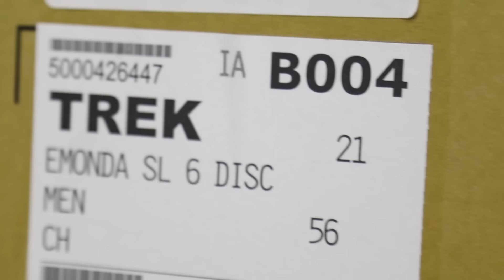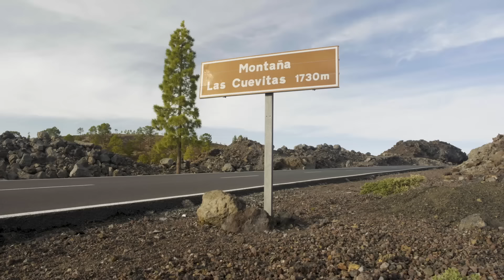Trek anuncia a nova Emonda 2021: Super-Leve e Aerodinâmica!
Sigam a gente:

Snap: PraQuemPedala